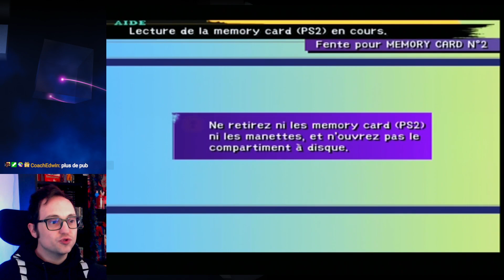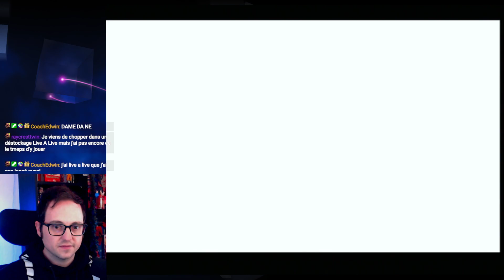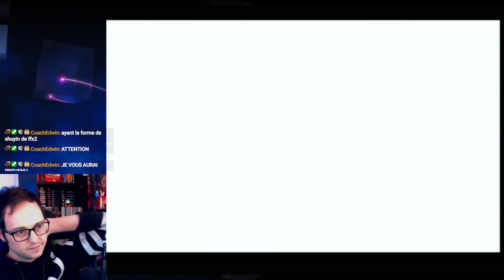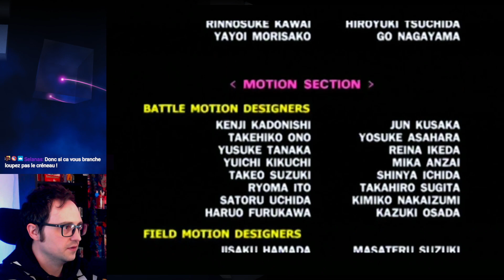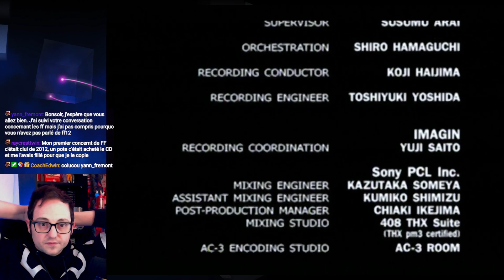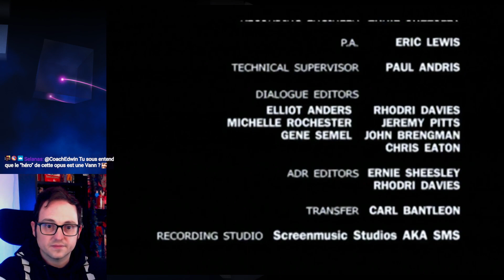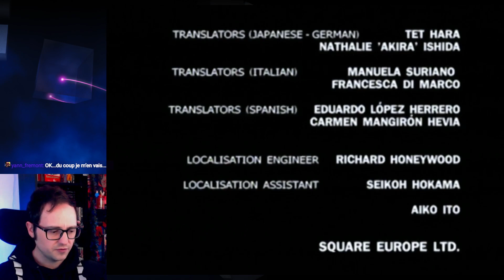ABATTEZ LA CITADELLE! [RetroBails] 172